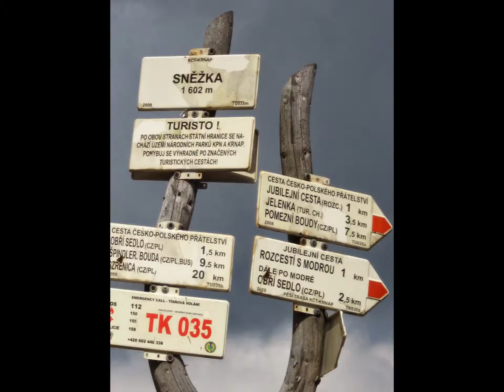Krkonose...ktere mam tak rada.